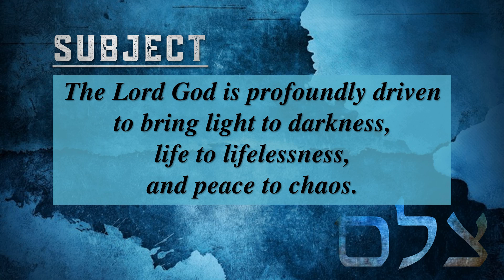The Image of God, Part 1 - The God of the Image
In this episode, Pastor Dillon Hill looks at the nature of the God who created man as his image. In order to understand what it means to be the image of God, we need to understand the person, nature, and works of the God of the image. What we see is that the Lord God is profoundly driven to bring light to darkness, life to lifelessness, and peace to chaos.